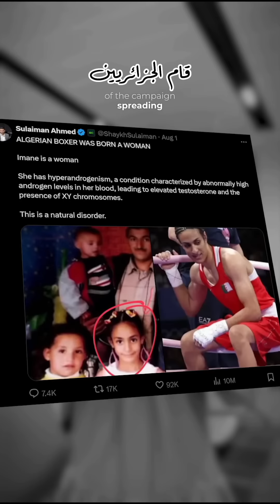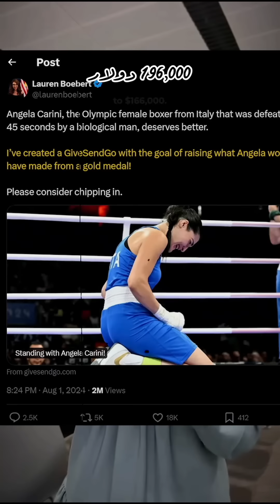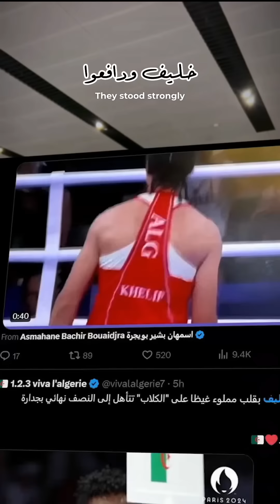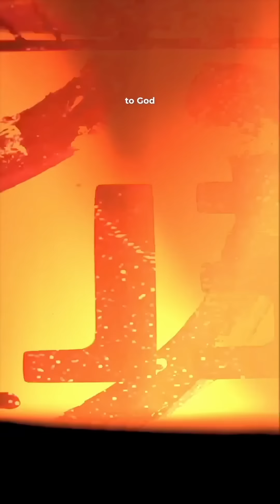اتهموا امرأة جزائرية بأنّها متحولة جنسيّاً😦! ما قصّة إيمان_خليف؟ 🇩🇿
نفاق ومعايير مزدوجة.
‏ما هي تفاصيل قصّة ⁧‫إيمان_خليف ‬⁩ في الأولومبياد؟ 🇩🇿